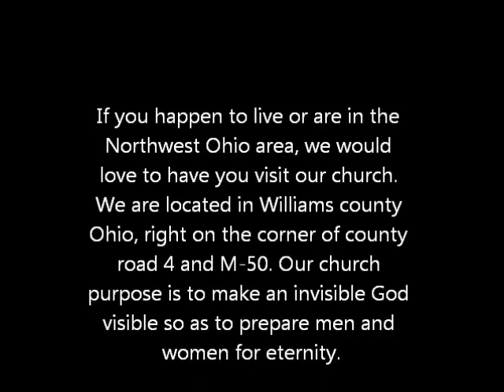The King Is Coming Part 2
Sunday morning message for April 17th 2011